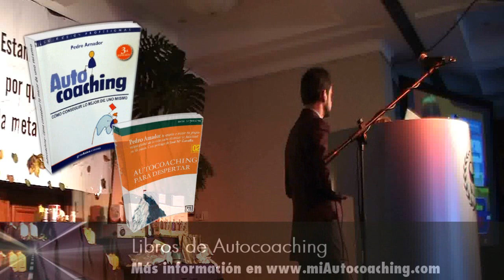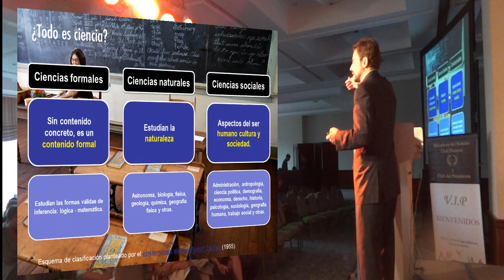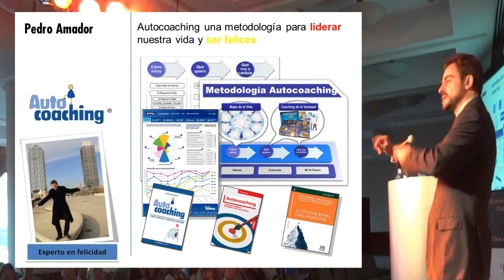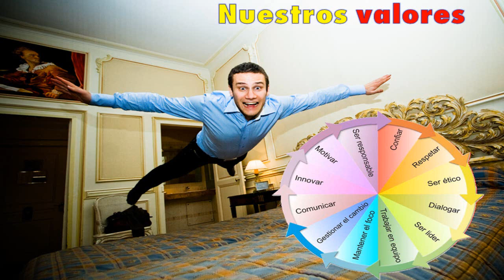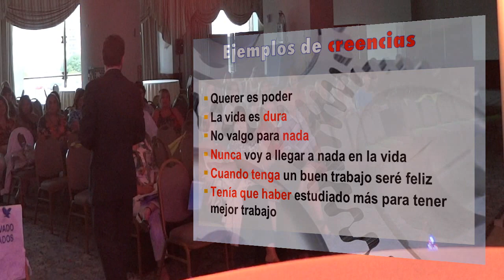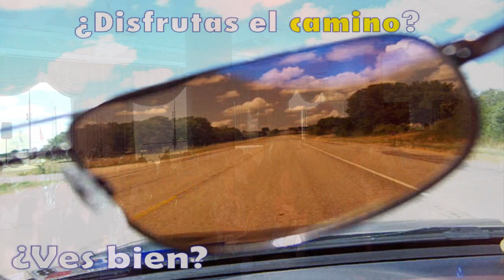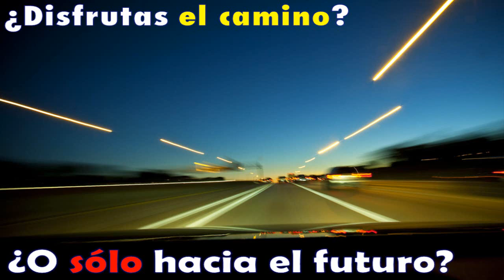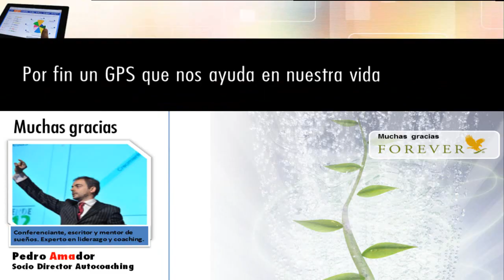La mejor conferencia de liderazgo personal | Con el experto Pedro Amador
¿Quieren comprobar el LIDERAZGO en tu vida? Aprende de FELICIDAD en esta completa conferencia de liderazgo y motivación por Pedro Amador en donde harás el viaje de tu vida en la felicidad.

Conferencia de liderazgo en el Sheraton de Montevideo (Uruguay), donde Pedro Amador compartió un viaje para ayudar a los asistentes a liderar su vida apoyándose en la Metodología Autocoaching y así conseguir la felicidad. Presentada por Susi Scherz

00:00:00 Introducción Conferencia de Liderazgo
00:04:10 Ventajas de liderar la vida
00:10:10 Métodos para liderar la vida
00:13:52 Viaje de la vida
00:42:00 Conclusiones conferencia de liderazgo